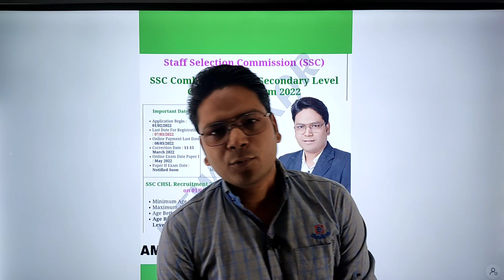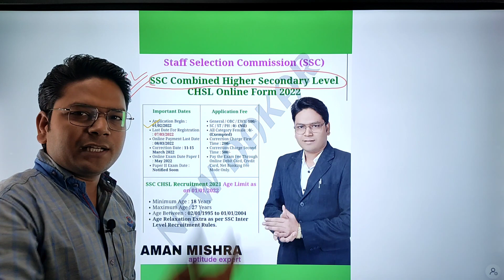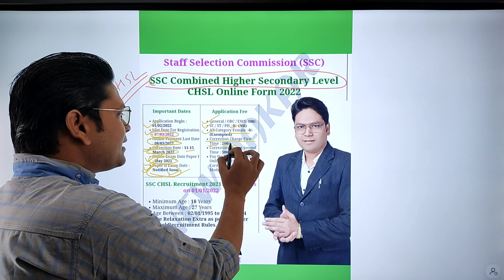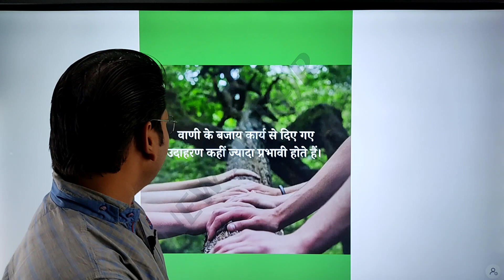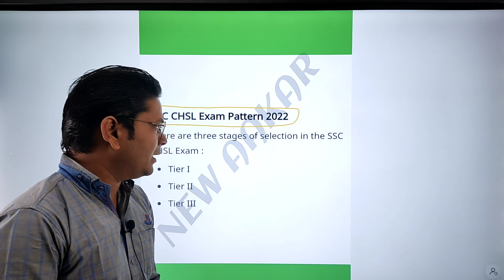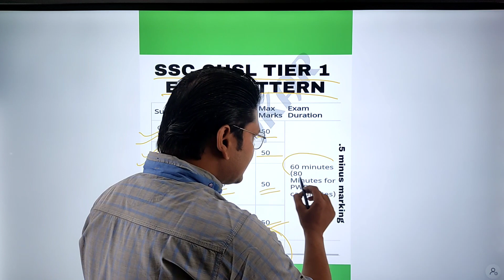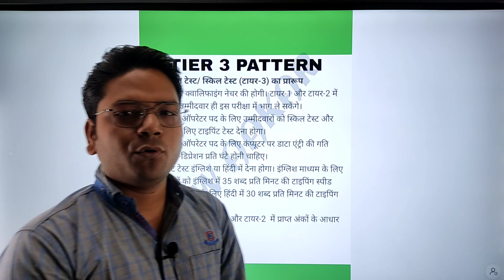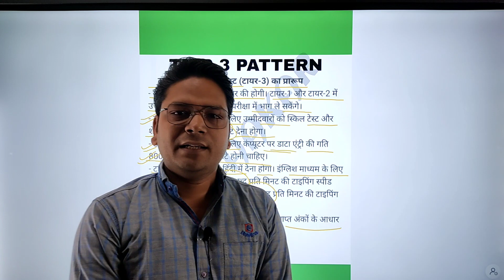🛑SSC CHSL VACANCY DETAIL || AMAN MISHRA|| न्यूAAKAR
प्रिय विद्यार्थियों इस वीडियो में हम आपको एसएससी सीएचएसएल के बारे में सारी जानकारी दे रहे हैं अगर आप एक एसएससी की तैयारी करने वाले विद्यार्थी हैं तो आप सारी बातों को ध्यान पूर्वक सुने और आगामी जितनी भी परीक्षाएं आयोजित होने वाली है उन पर अपनी पकड़ मजबूत बनाकर परीक्षा की तैयारी में लग जाए,,,,,,

धन्यवाद न्यूAAKAR प्रयागराज